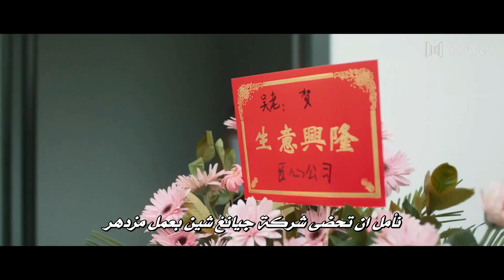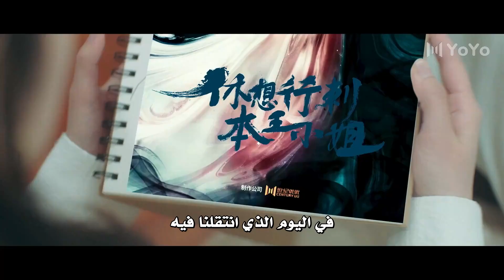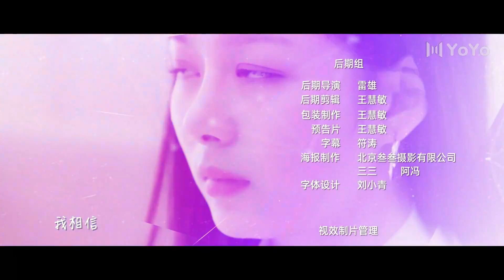دراما رومانسية لطيفة الحلقة 20 و الأخيـــرة ( نادنـي حبيبتـي | Call Me by Ur Girl ) مترجمة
مضيفة لعبة النظام اويا يي زي تمر بالعديد من مراحل الفشل و الخيبات كممثلة ,
 في كل مرة تحصل على دور رومانسي تأتي فتاة خبيثة تسرق منها الاحباء
الى ان تقابل البطل الوسيم الذي يقع بحبها .